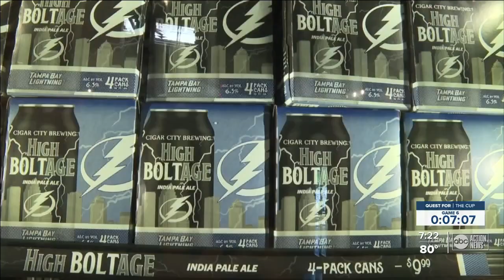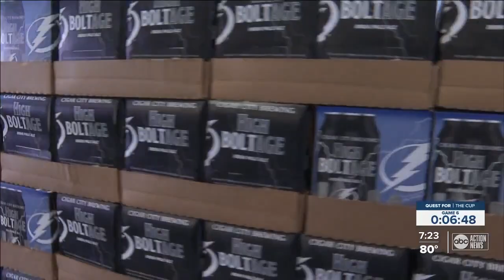QUEST FOR THE CUP - Game 6 | Segment 3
ABC Action News gets you caught up on all the excitement from Amalie Arena as the Tampa Bay Lightning take on the Toronto Maple Leafs in a must-win Game 6.